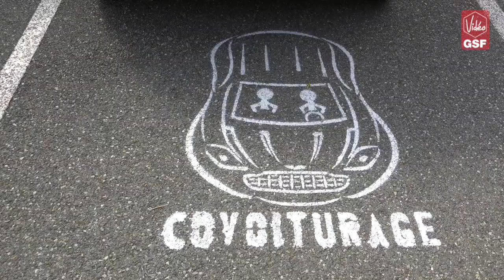L'éco-mobilité au siège de GSF à Sophia Antipolis